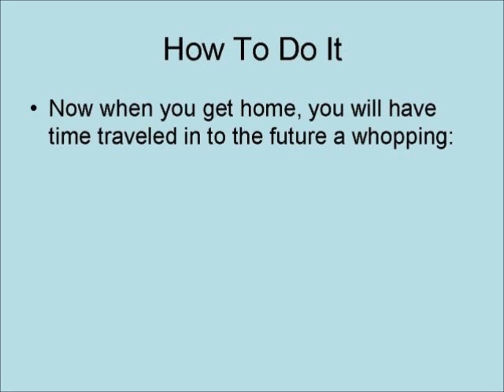How to Time Travel for Under $100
A humorous but real way anyone can time travel a small way into the future. This is real time travel however small and they did.

4 Volume Answers Book Box Set